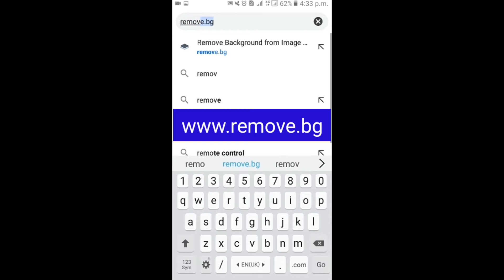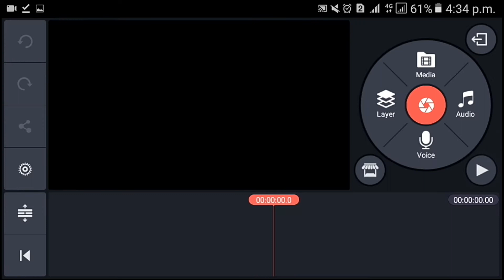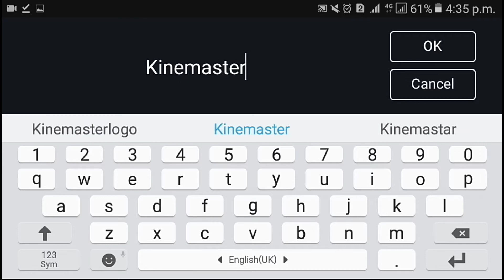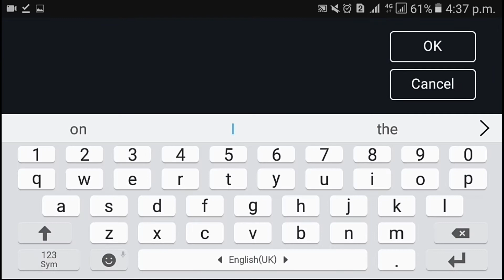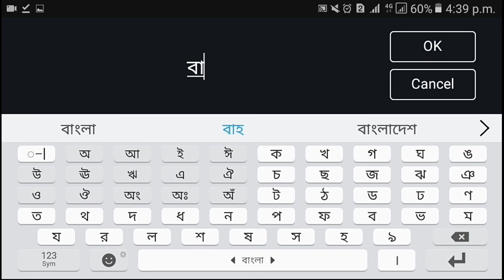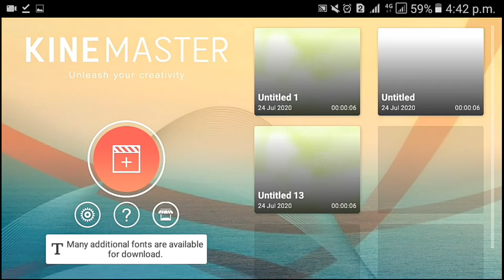Kinemaster দিয়ে Thumbnail || সাথে বাংলা স্টাইলিশ ফন্ট || Techno Tanbir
🎥Kinemaster দিয়ে Thumbnail || সাথে বাংলা স্টাইলিশ ফন্ট || TANBIR JOY
📣হ্যালো ভিউয়ারস, আমি তানবির জয়। আমি এই চ্যানেলে নিত্য নতুন ইউটিউব ও টেক রিলেটেড ভিডিও আপলোড দিয়ে থাকি।